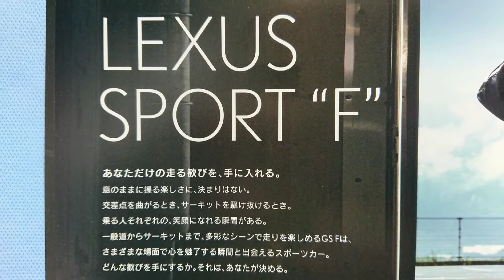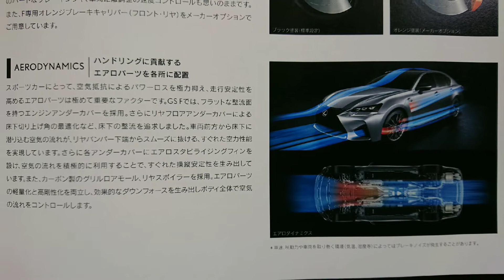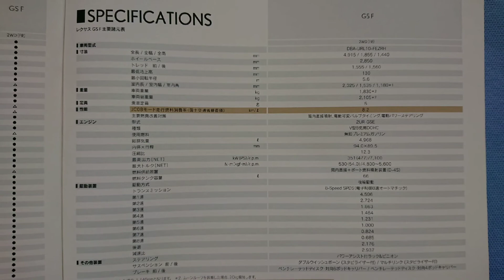レクサス GS Fのカタログ 中古車カタログ LEXUS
2015年 レクサスのミドルセダンGSに" F "が登場、GS Fのカタログを公開